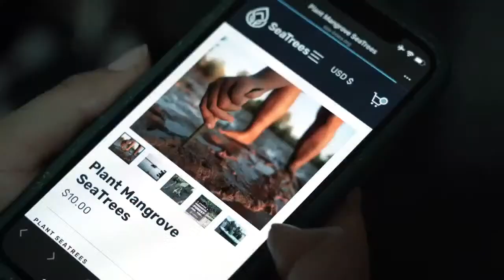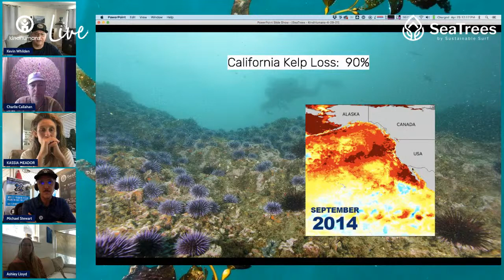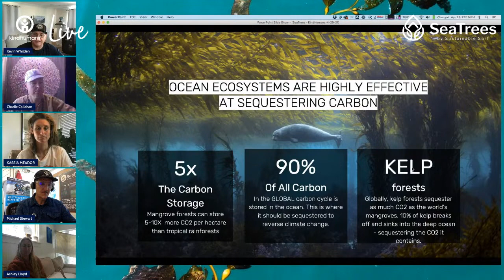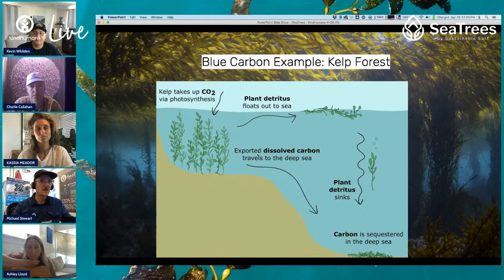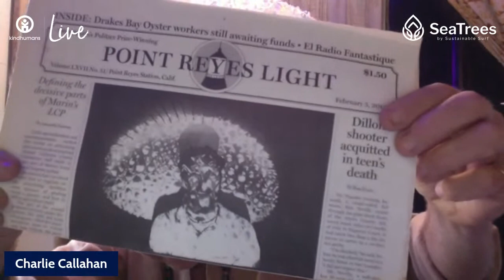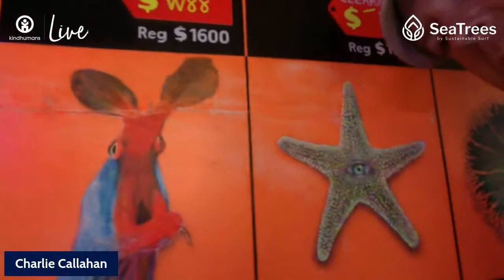Kindhumans Live - Kelp Out the Planet with SeaTrees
Join host Kassia Meador and the team at SeaTrees, environmental artist Charlie Callahan and surfboard shaper Ashley Lloyd for a free live virtual event to learn about carbon sequestration and what you can do as an individual to help protect our planet.